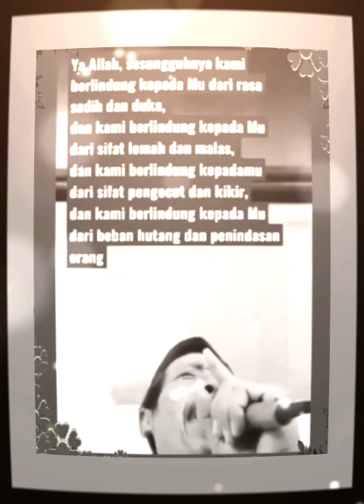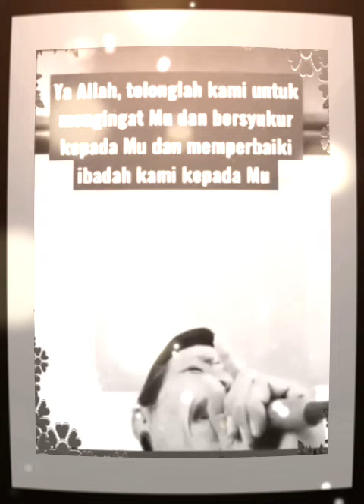PERMOHONAN DI DALAM DOA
Doa  doa memohon ampunan dan kebaikan.